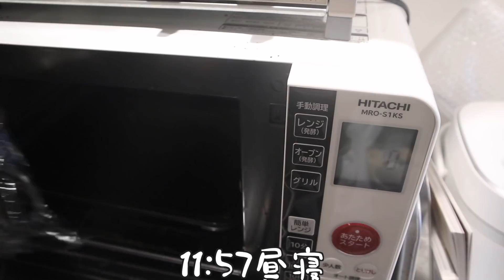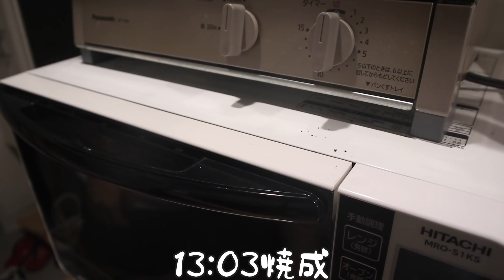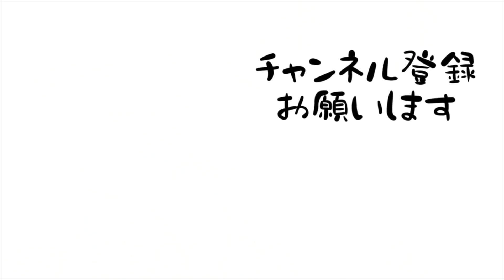【OLの休日】理想と程遠い25歳OLの休日。【一日密着ルーティン】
早起きしてウォーキング